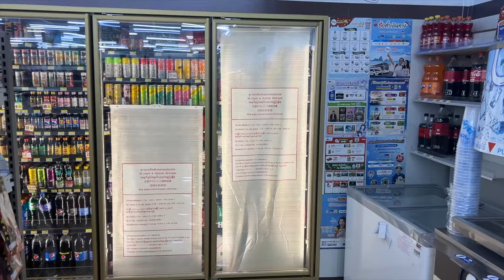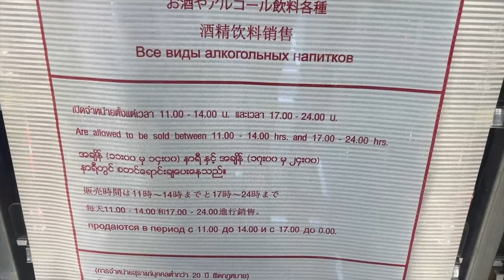Hotel Novotel Chumphon Tajlandia. Co za czadowe miejsce! To by były wakacje! | MMAJERSKI